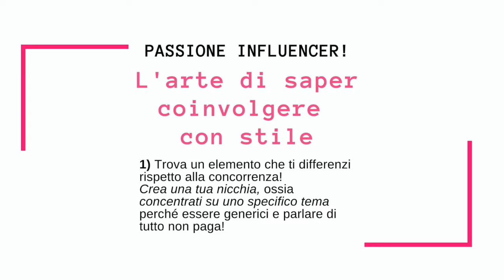Collabora come influencer con Autentika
** SEI... O VUOI DIVENTARE UN INFLUENCER ?? **

Ricorda che sui social conta la QUALITA' dei tuoi POST e la FEDELTA' dei tuoi FOLLOWER
La quantità oggi non è più importante come lo era una volta

** A partire da 1000 follower puoi iniziare a lavorare con i brand, in qualità di nano influencer

** A partire da 10.000 follower verrai definito micro influencer

** Mentre a partire da 100.000 follower fino a 500.000 sarai visto come un medio-macro influencer!

Se sei una persona creativa e "social" se ami condividere storie e post con il tuo pubblico, sono le tante possibilità di lavorare con le aziende promuovendo i loro brand

Dopo aver studiato il tuo account, la tipologia di follower, le interazioni con i tuoi post ti metteremo in contatto con le aziende più in linea con il tuo profilo!

SETTORI DI RIFERIMENTO
- moda
- bellezza
- food
- elettronica
- auto/moto
- fitness
- viaggi
- divertimento

1) CREA LA TUA SCHEDA SUL NOSTRO SITO
(o aggiornala se sei già iscritta/o)

2) metti la spunta su ogni singola casella in linea con i tuoi requisiti, esperienze, abilità

3) carica foto recenti e non ritoccate

4) @ indica l'indirizzo dei tuoi account social + il numero di follower attuali che poi potrai aggiornare man mano

5) INFINE inviaci un messaggio su whatsapp quando hai creato la tua scheda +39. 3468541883 specificando che hai appena creato la scheda per lavorare come nano-micro-macro influencer!